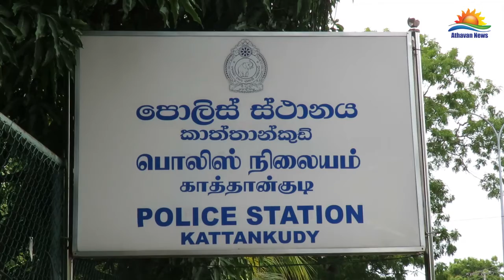காத்தான்குடி பிரதேசத்தில் பதுக்கிவைத்திருந்த 1510 லீற்றர் டீசலுடன் ஒருவர் கைது!